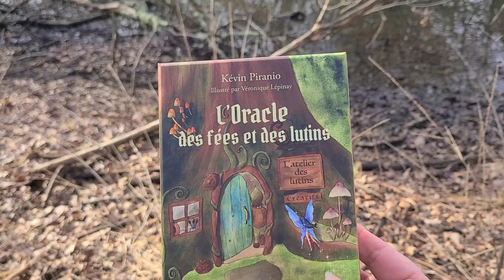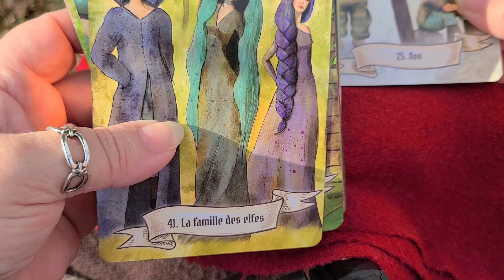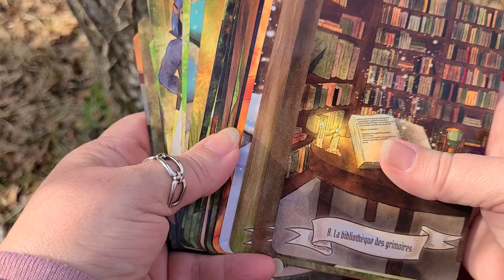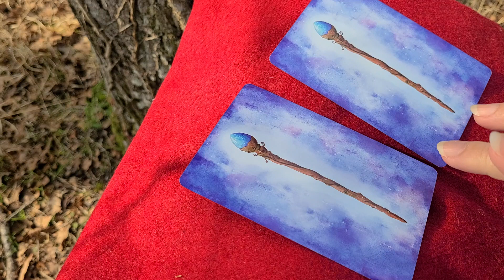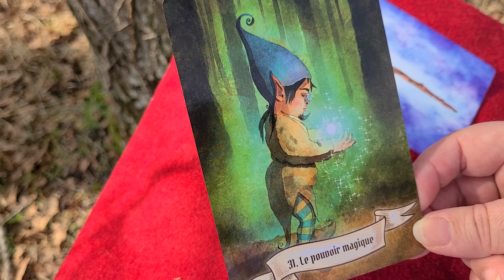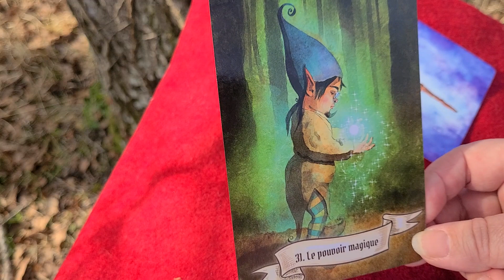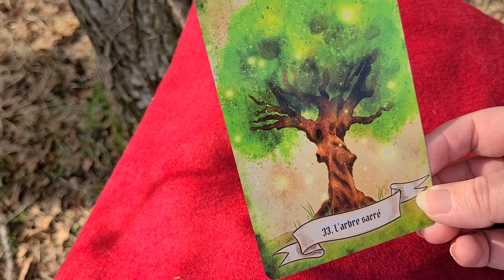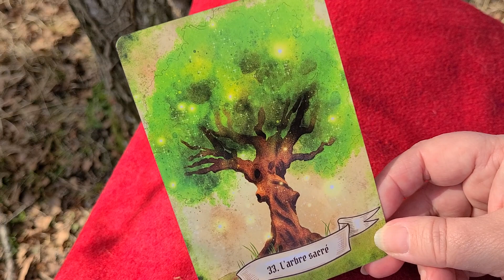une balade un jeu #5